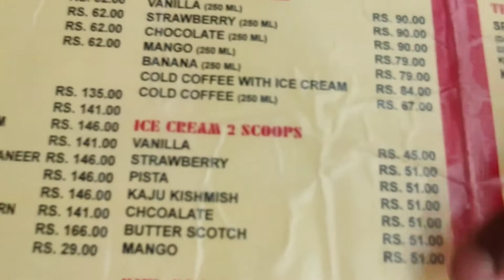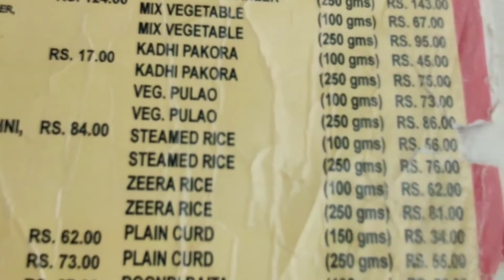Kabhi nahin dekhe honge Aise Darshan /Jammu explore vlog -2/ Baba Dhansar temple